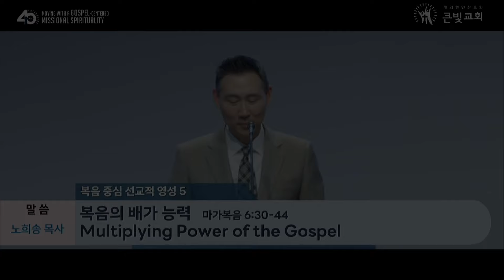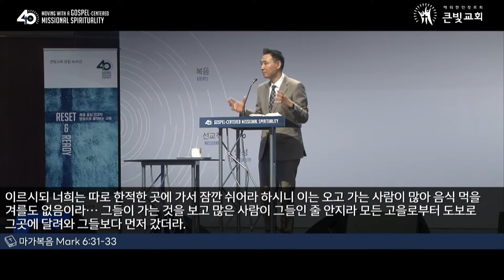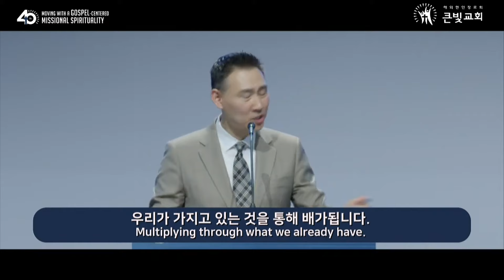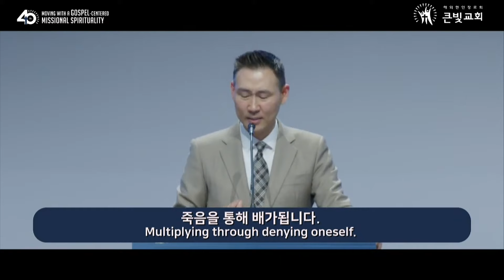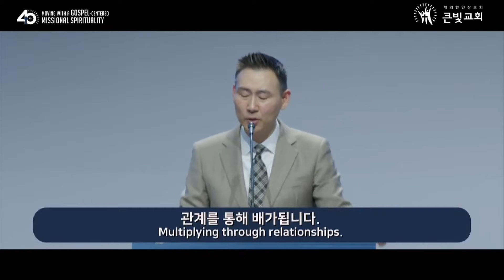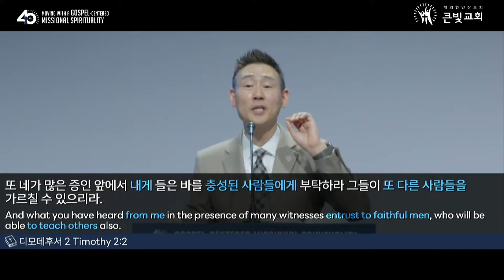[2024년 3월 3일 주일설교| 복음중심 선교적 영성 | Gospel-Centered Missional Spirituality (5)] 복음의 배가 능력| 마가복음 6:30-44